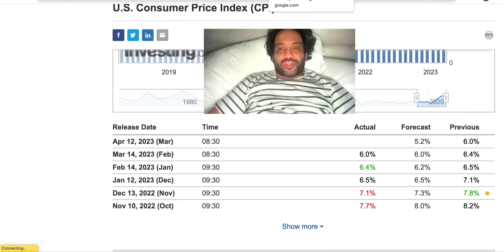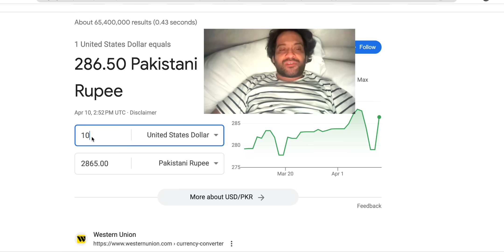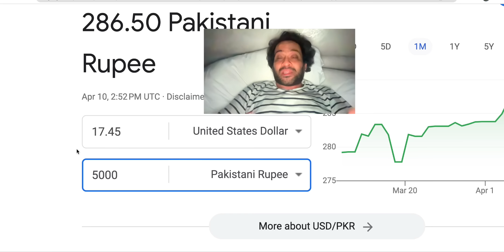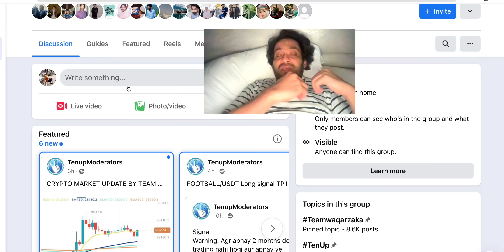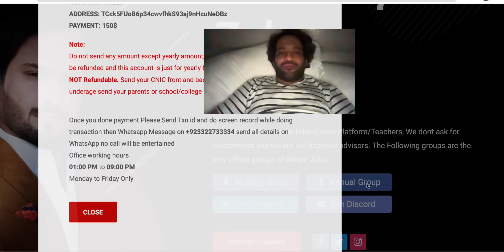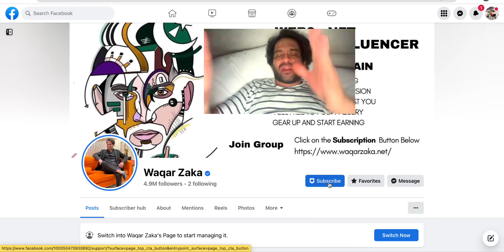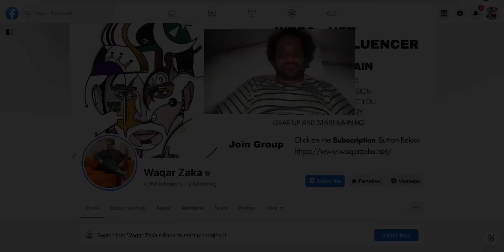12 APRIL K LIYA SUB READY HO ? Watch this video carefully and tag all your friends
12 APRIL K LIYA SUB READY HO ? Watch this video carefully and tag all your friends